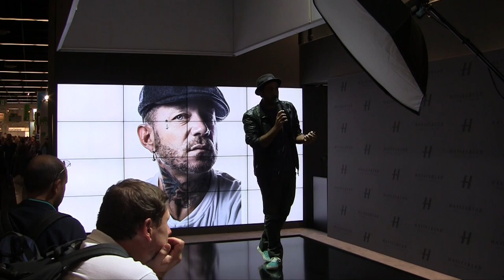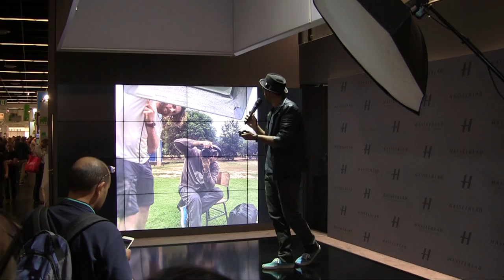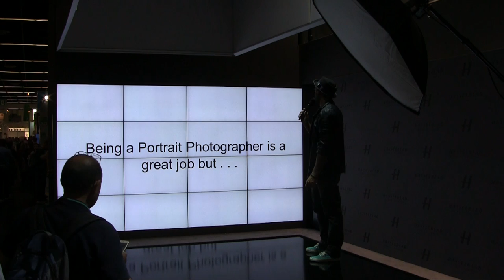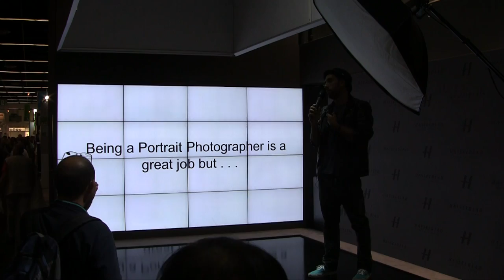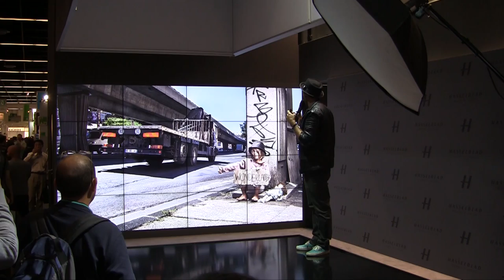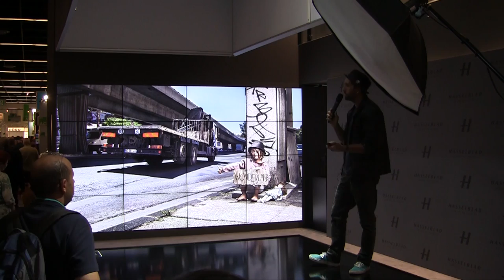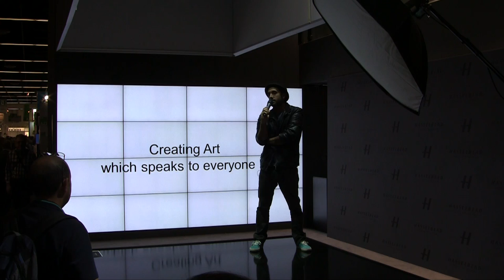Philippe Echaroux photokina 2016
Hasselblad Ambassador, Philippe Echaroux, from Marseille, France, talks about his career in a live presentation at photokina 2016.